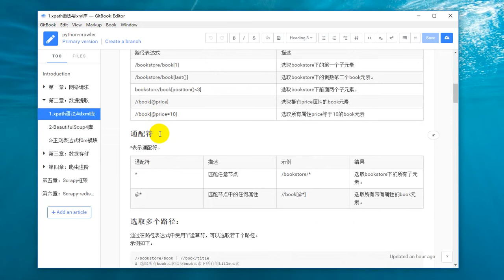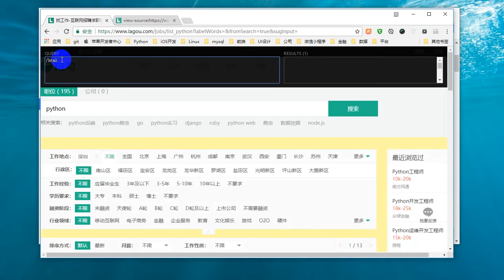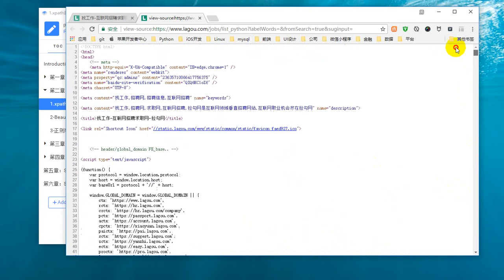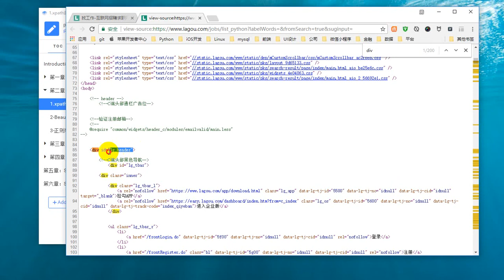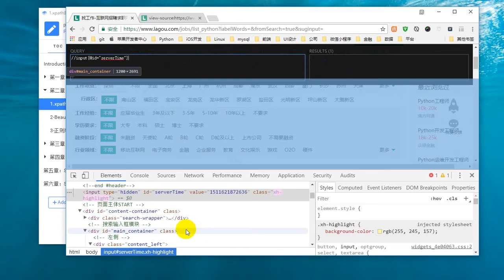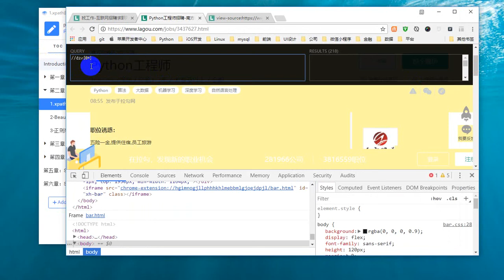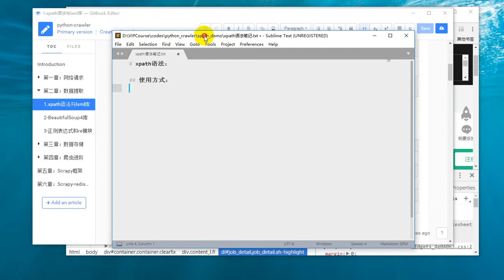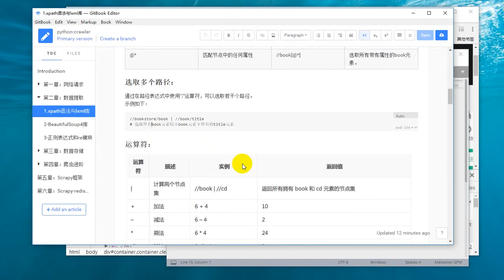25 Python网络爬虫丨03 数据解析丨2 xpath语法详解